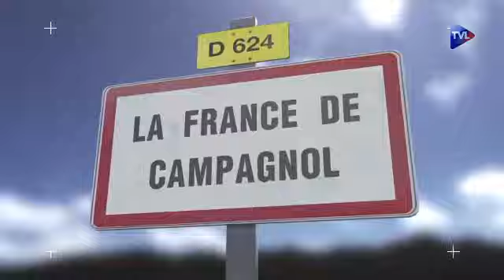La France de Campagnol 180 Un seul migrant relogé pour tout le département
Un seul migrant pour le département, ça veut dire que les autorités administratives ont "intégré" le caractère urbain et grégaire de cette immigration. Sur quelles conclusions ? Appliquons les nôtres.